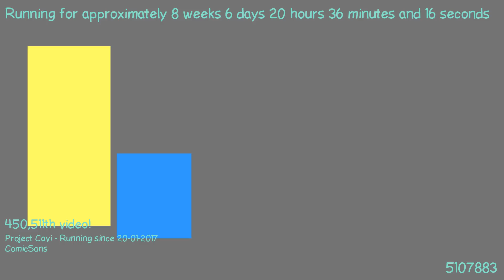1490380826 - Webdriver Cavi - H2